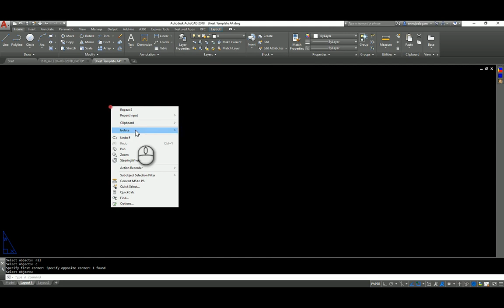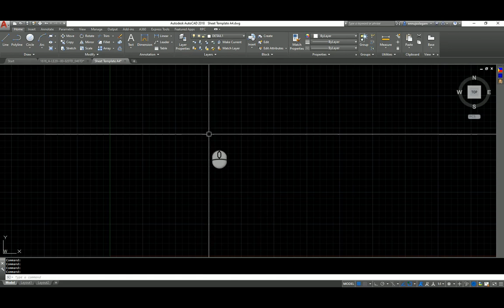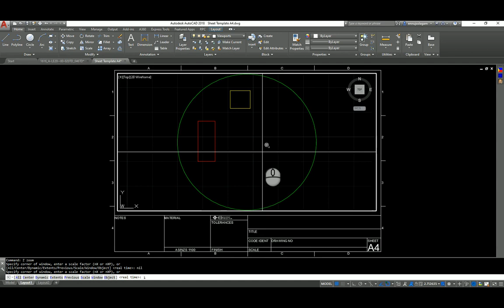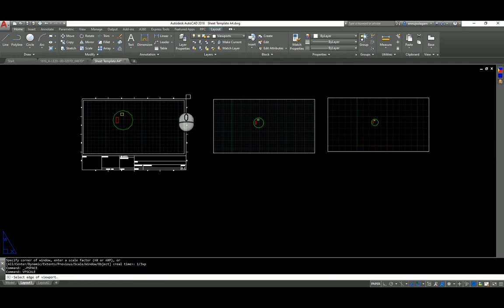autocad viewports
Autocad